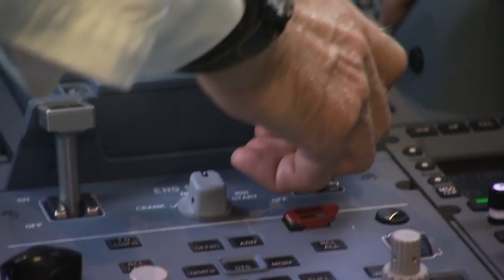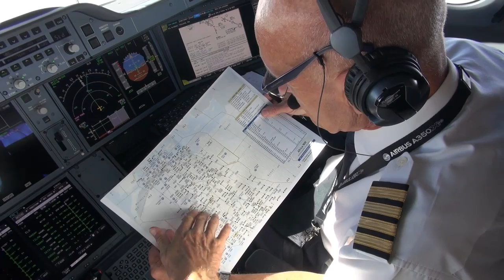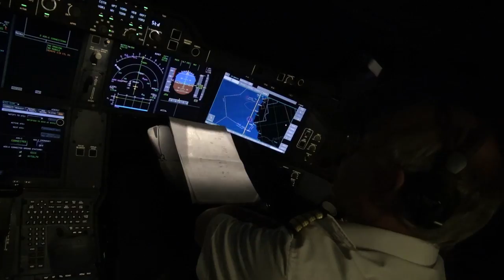A350 XWB route proving: Visiting 5 Southern Hemisphere airports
Airbus’ MSN005 developmental A350 XWB jetliner continues on the third trip of its global route-proving tour to demonstrate the aircraft’s readiness for airline operations. In this phase, the aircraft received warm welcomes in Johannesburg, South Africa; Sydney, Australia; Auckland, New Zealand; Santiago, Chile then flew to Sao Paulo, Brazil before returning to Toulouse, France.